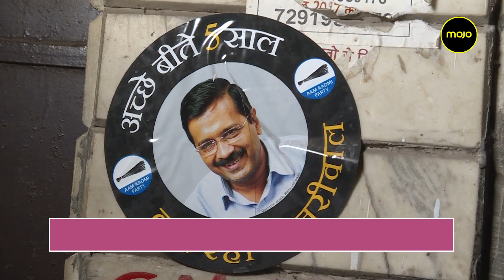AAP's Atishi is credited with turning Delhi's schools around. Will she win this time?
Atishi of Aam Aadmi Party speaks to Barkha Dutt on the campaign trail for the Delhi assembly elections. The Rhodes Scholar and St Stephens alumni is credited with turning around government schools in Delhi. She lost the lok sabha election to the BJP and now is contesting to be an MLA.